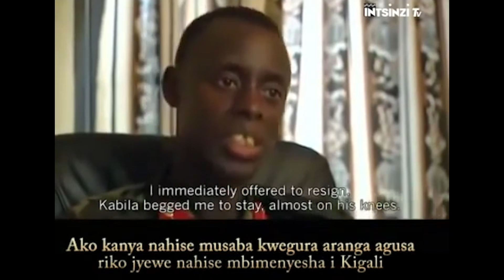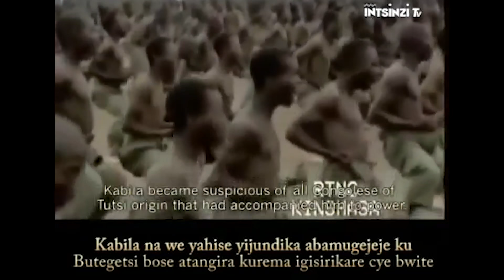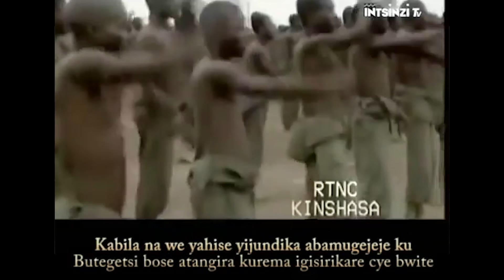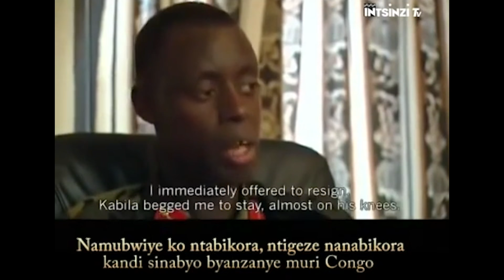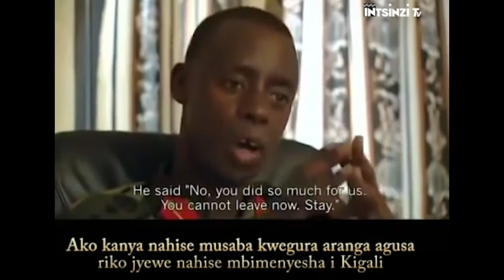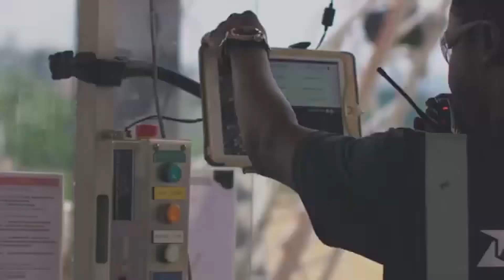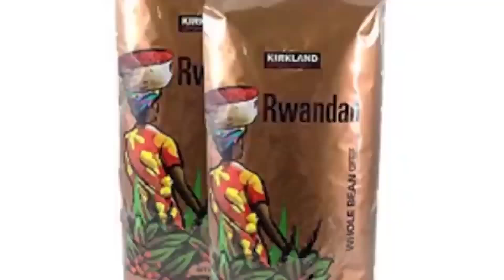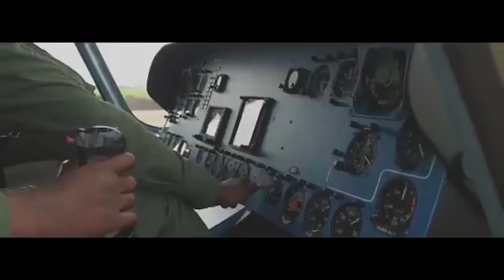Nari mfite Batayo 2 gusa muri KITONA Operation, 1997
OPERATION KITONA yakozwe ite?
Ndabizi neza ko rimwe waba ubivanye kuri mugenzi wawe cyangwa se mu itangazamakuru cyangwa abandi bantu baganira ushobora kuba warumvise inkuru y’igikorwa cyakataraboneka kandi ntagereranywa cya kigisirikare cy’ingabo z’u Rwanda zakoze mu gihe cy’intambara yiswe iyakabiri ya Congo yo kuva mu mwaka wa 1998 kugeza mu 2003.iki gikorwa cyamenyekanye ku Izina rya Operation KITONA. Iyi Operation KITONA ni igikorwa cya Gisirikare cyakozwe mu buryo busa nubutumvikana kuburyo  kugeza nubu kikigishwa mu mashuri ya Gisirikare hose mu Isi kubera  ubuhanga  bwakataraboneka cyakoranywe mu buryo bwose bushoboka ndetse n’Uwayoboye iki gikorwa Jenerali James KABAREBE ni Umusirikare w’ibigwi bihambaye mu Isi byatumye Izina rye riguma hafi yabandi  ba Jenerali bibirangirire mu Isi. Uyu munsi ni Umujyanama wa Perezida wa Repubulika y’u Rwanda Paul KAGAME mu by’umutekano.iyi Operation KITONA yakataraboneka rero niyo natwe  tugiye kugarukaho ngo tukubwire uko yagenze nuko yakozwe .iyi ni Intsinzi Tv.uwateguye iki kiganiro ugiye kumva ni BIZIMANA Christian naho jye ugiye kukikugezaho ndetse wagitunganijwe mu majwi ndi ERIC SAFARI.Mbahaye Ikaze.

Iki kiganiro mu kugitegura nifashishije inyandiko yitwa “The Kitona Operation:RWANDA’S GAMBLE TO CAPTURE KINSHASA AND THE MISLEADING OF AN “ALLY” Yanditswe na James STEJSKAL uyu n’umuhanga mu bijyanye na Politiki n’Umutekano mpuzamahanga ndetse n’amateka y’igisirikare mu Isi. Kandi uyu yabaye muri Ambasade ya Leta Zunze Ubumwe z’amerika I Kigali  mu Rwanda kuva mu 1997 kugeza mu 2000 byatumye aba umwe mu bantu bafite byinshi bazi mu ntambara yiswe iya Congo ya Kabiri byanamuhaye ubushobozi bwo kwandika ku gikorwa cyakataraboneka cya operation KITONA.
 Mu kwezi kwa Gatanu mu mwaka wa 1997 ingabo za AFDR zari ziyobowe na Laurent Desire KABILA zigaruriye umujyi wa Kinshasa binashyira  akadomo k’imyaka 32 kubutegetsi bw’umunyagitugu umugabo w’igihangange kandi w’icyamamare Marchal w’Umuzayirwa Mobutu Sese Seko. Izi ngabo za AFDR za Laurent Desire Kabila zari zihuriyemo abanyarwanda ndetse n’izindi ngabo z’ibindi bihugu birimo u Burundi na Uganda zikigera I Kinshasa ntakindi cyakurikiyeho uretse kugeza Laurent Desire Kabila ku mwanya wo kuba Perezida wa Zaire niko icyo gihugu kitwaga icyo gihe ndetse mu byo yahise akora mbere y’ibindi ni uguhindura iryo zina noneho kitwa Repubulika Iharanira Demukarasi ya Kongo. Ubwo ni nabwo yahisemo James KABAREBE wari umuyobozi wa Gisirikare wa AFDR wari ufite ipeti rya Koloneri icyo gihe ahita amugira umugaba mukuru w’ingabo  z’igisirikare  gishya cya  Repubulika iharanira Demukarasi ya Kongo.
James KABAREBE mu byo yakoze byose kwari ugufasha KABILA  ngo abashe kugira inzego zihamye za Gisirikare  kuko niwe waremye igisirikare cya congo kuko KABILA ntacyo yarafite. Kabila amaze kuba Perezida no kuryoherwa n’ubutegetsi nibwo ibihugu bitifuzaga umubano we n’u Rwanda byari birangajwe imbere n’Ubufaransa byaje byereka KABILA uburyo abanyarwanda bari ikibazo muri Congo maze nawe koko abibona  atyo maze ahitamo gutera u Rwanda umugongo ahubwo afatanya nabandi barurwanyaga barimo n’imitwe yashakaga guhungabanya umutekano w’u Rwanda no kugaruka gusoza umugambi wa jenoside.
Kwiyunga KABILA n’iyi mitwe cyari ikimenyetso ndakumirwa  cyuko noneho aba bombi  bashakaga gusenya u RWANDA ntakabuza.gusa Iyo migambi yose KABILA yabonaga ko atayipanga agifite ingabo z’u Rwanda mu gihugu cye ndetse na James KABAREBE akiyoboye ingabo ze
Nibwo rero hashize igihe  cy’umwaka umwe  umubano mwiza wari hagati y’u Rwanda na Congo ya KABIRA wahise wangirika ntiwaba ugikomeje ndetse ubwo KABILA nabamufashije mu rugamba rwo kwirukana Mobutu kubutegetsi baba barashwanye.mu byambere Laurent Desire KABILA  yahise akora ni ukwirukana Ingabo z’u RWANDA zari kubutaka bwa Repubulika iharanira Demukarasi ya Congo . nubundi yahereye kuri James KABAREBE wari waramuhaye Serivisi zagatangaza  zo kuyobora urugamba rwamupfumbatishije ubutegetsi aho yamukuye ku mwanya wo kuyobora ingabo aranamwirukana.undi nawe akora ibishoboka byose ataha mu rugo.
Kuri iyi nshuro u Rwanda rwahise rubibona neza ko KABILA yararugambaniye kandi rwarakoze byose ngo agere kubutegetsi.byose yarabyirengagije  akaba yaragiye gukorana n’imitwe irurwanya mu ntambara bari bagiye kurugabaho. U Rwanda narwo ntirwari  rwiteguye kubona ibyo biba ntirwari rufite impamvu nimwe yo kubyemera.ubwo narwo  nibwo rwafashe umwanzuro wo kumutanga rukamugabaho ibitero atarisuganya.